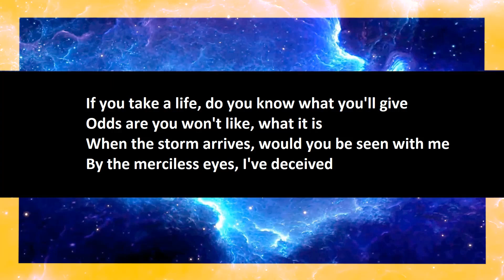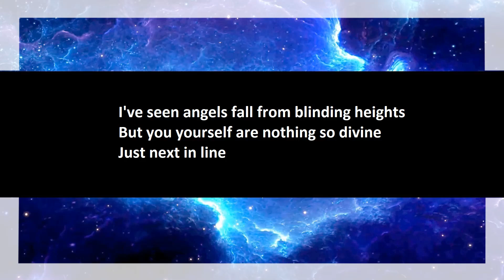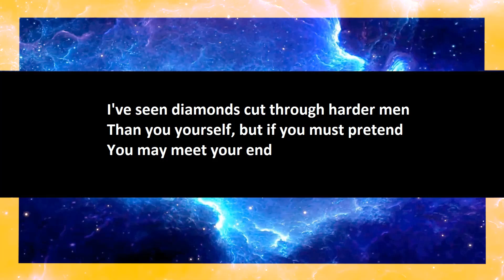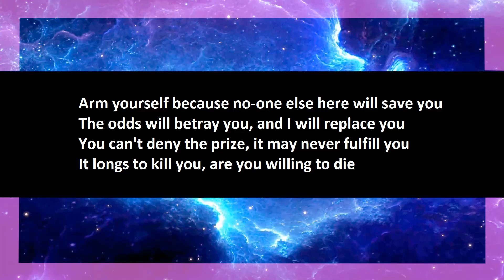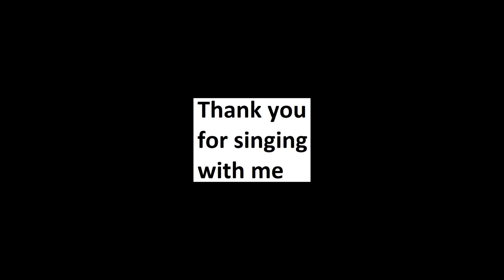Chris Cornell - You Know My Name karaoke open duet, part 2.